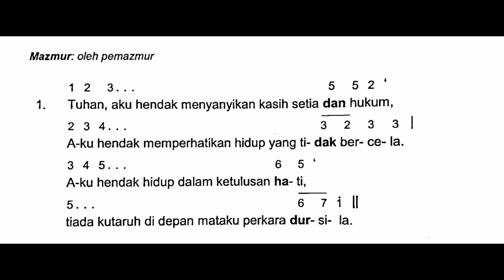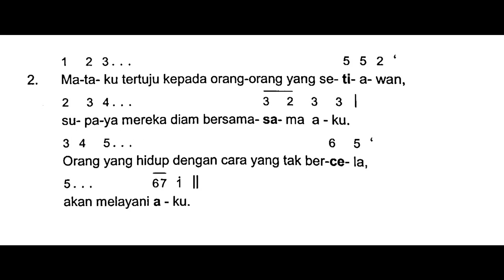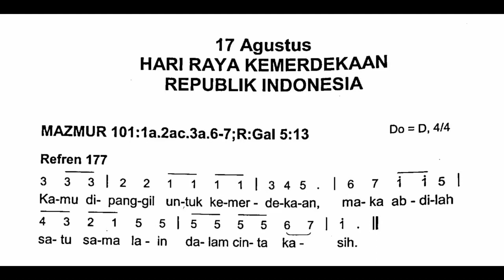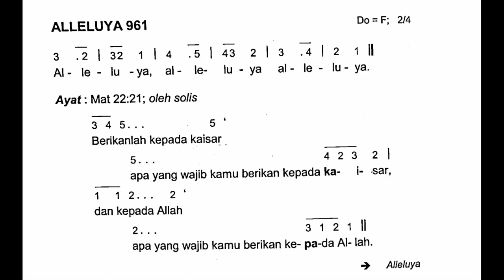[Edisi Baru] Kamis, 17 Agustus 2023 - HR KEMERDEKAAN REPUBLIK INDONESIA - Mazmur Tanggapan - Thn A